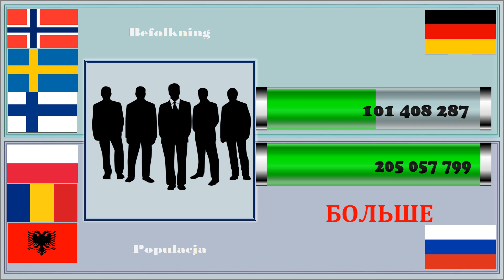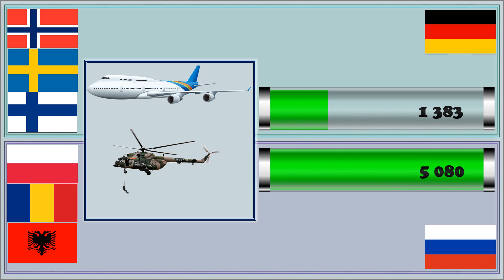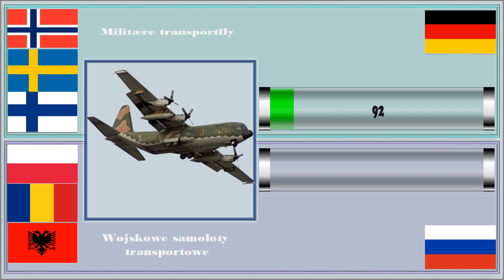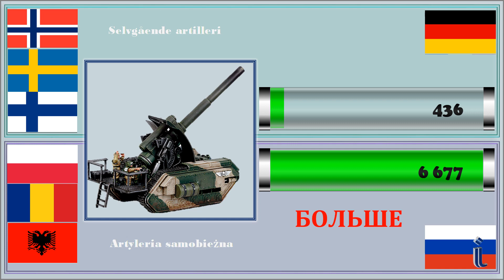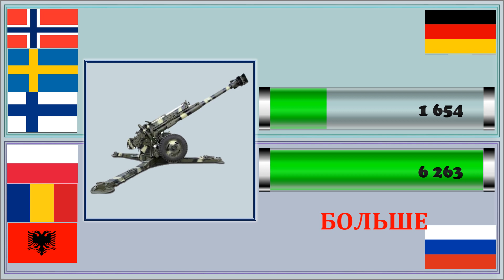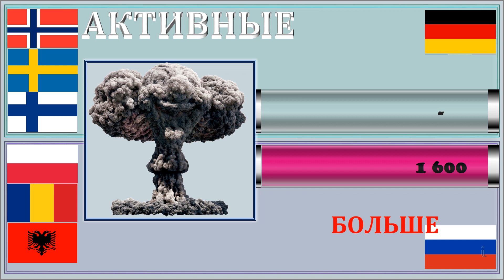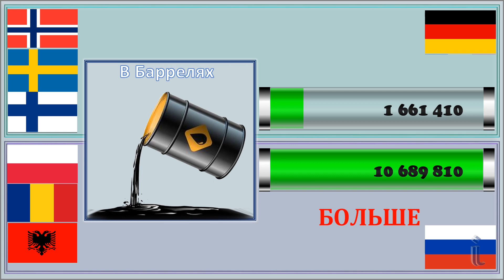Норвегия Швеция Финляндия Германия VS Польша Румыния Албания Россия Сравнение армии и ВС